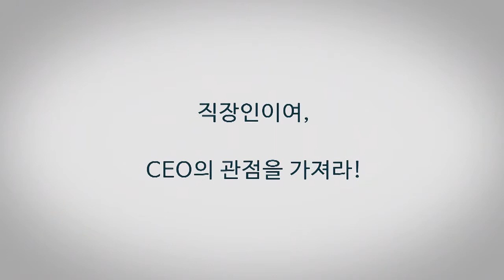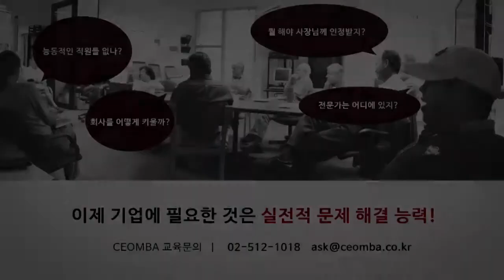해외시장을 먼저 개척하라 - 수출 / 티디씨 채경아 대표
창업초기부터 글로벌 시장을!
창업때부터 글로벌시장에 도전한 코스메틱 수출기업 닥터영 채경아CEO를 모시고, 1년에 1/4을 해외에 체류하고 매출의 70%이상을 수출로 올리는 생생한 글로벌도전기를 알아봅니다.

➤ 주요내용
제품에 대한 자신감이 가장 좋은 언어

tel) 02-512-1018